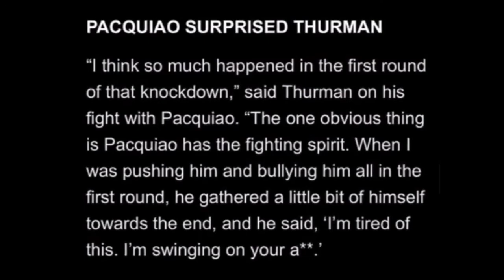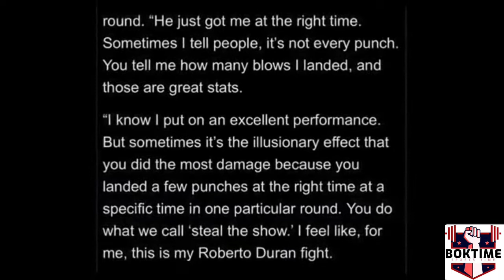KEITH THURMAN NAGULAT SA TAGLAY NA LAKAS NI PACQUIAO! | BOKTIME